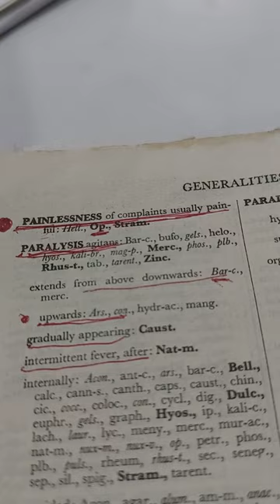2159) Aug -1 Cognitive dev. lack